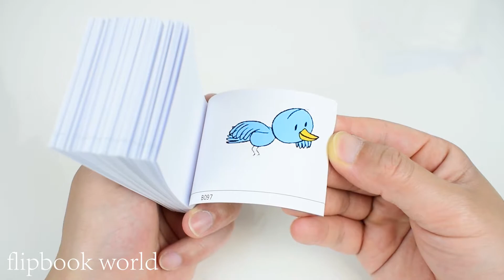My 112th flip book-Flying Blue Bird